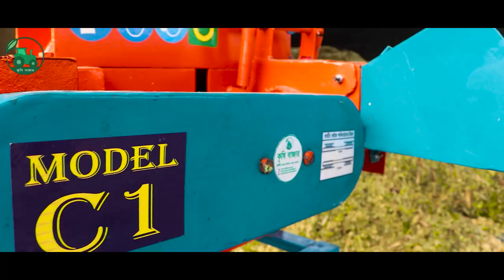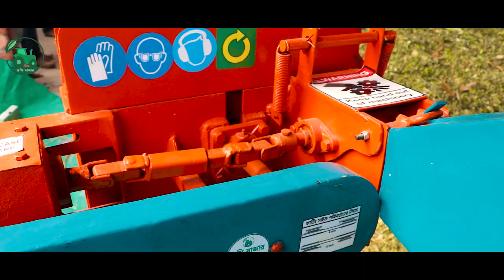অবিশ্বাস্য ব্যাপার। এক মেশিনেই সকল গো-খাদ্য তৈরি। # ‍Silage Cutting Machine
অবিশ্বাস্য ব্যাপার। এক মেশিনেই সকল গো-খাদ্য তৈরি।সাইলেজ, খড় ঘাস তৈরি হচ্ছে এ্যনাকন্ডা C1 মেশিনেই।অসম্ভব শক্তিশালী সাইলেজ কাঁটার এ্যানাকন্ডা মেশিন

মেশিন নাম : সাইলেজ কাটার C1

মূল্য: ৫২,০০০ টাকা। ( মটর ছাড়া )

মডেল : C1
কার্যক্ষমতা : ৫০০-৬০০ কেজি প্রতি ঘন্টায়।
কাটিং সাইজ : ৪/১২ এম এম ।
মটর শক্তি : ৩ ঘোড়া।
ব্লেড সংখ্যা : ২ টি হাই কার্বন স্টিল ।
আর পি এম : ১৪৫০
এক মেশিনে কাটিং করা যাবে ভুট্টা সাইলেজ , খড় ও ঘাস।
তৈরি : মেইড ইন বাংলাদেশ
ব্রান্ড : কৃষি বাজার।